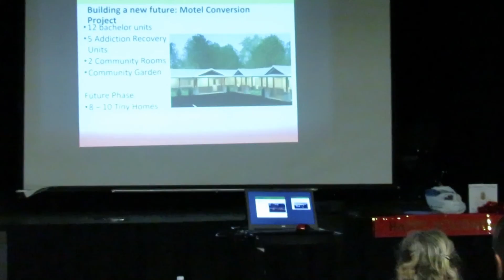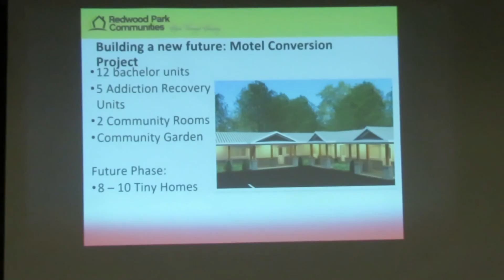2018 Allandale Neighourhood Association Christmas Potluck - Redwood Park Community presentation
The Allandale Neighbourhood Association of Barrie held its' 2018 Christmas potluck on Tuesday December 4. After the meal Tim Kent from Redwood Park Community spoke about the innovative affordable housing projects they are involved with in Barrie, especially the Barrie Motel conversion on Essa Road. This video captures the majority of his presentation. Due to a camera issue unfortunately the video ends prematurely before the end of his talk. My apologies.